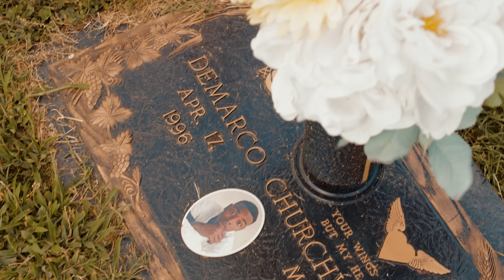100ktucc "Wings feat. Struggle Jennings" Produced by Swaze Shot by Hy Def